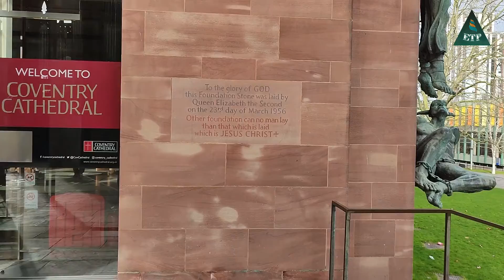কি সুন্দর ঐতিহাসিক এই গির্জা | Coventry Cathedral UK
The Cathedral Church of Saint Michael, commonly known as Coventry Cathedral is the seat of the Bishop of Coventry and the Diocese of Coventry within the Church of England.